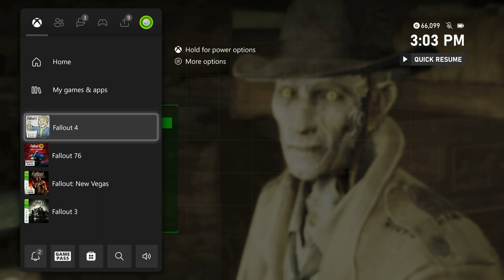Fallout 4 - Getting A Clue | Valentine's Detective Agency | Tell Nick Your Story (Shaun, Kellogg)